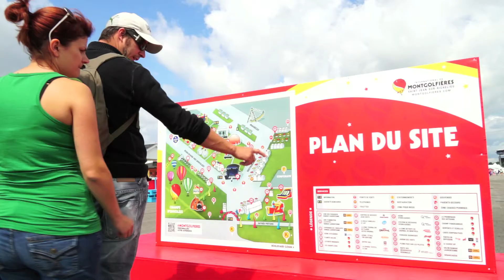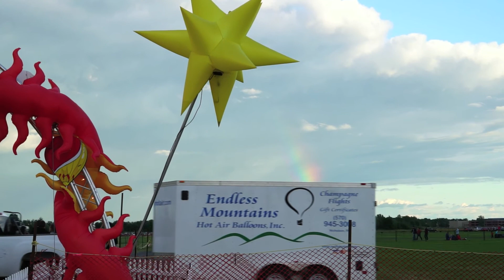Les aérostiers et les Skyhawks à l'international de montgolfières / Montréal - Canada 17 août 2014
Malgré la météo qui pour des raisons de sécurité, n'aura permis que 5 envolées de montgolfières sur les 19 programmées.
Les spectateurs de l'international de montgolfières de Saint-Jean-sur-Richelieu, le plus grand du genre au Canada,  ont pu rencontrer les aérostiers et leur passion pour les vents.

Point culminant du spectacle, les SkyHawks, les parachutistes des forces armées canadiennes ont réalisé des acrobaties aériennes sur l'hymne du Canada.

Entrevue 1

Daniel Larivière - Aérostier et conférencier (Québec)

Entrevue 2

Jean-Pierre Clément - Aérostier (France)

Collaboration spéciale : Jonathan Alsberghe

Reportage Johan demarle correspondant permanent Line Press Québec.

Format disponible / Available format Full HD 1920x1080 bitrate 24 mbps.